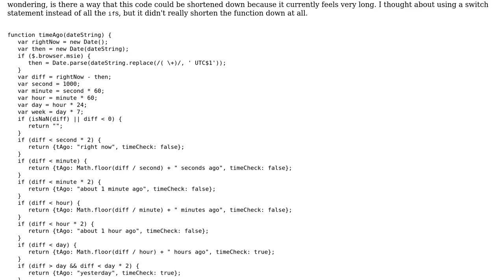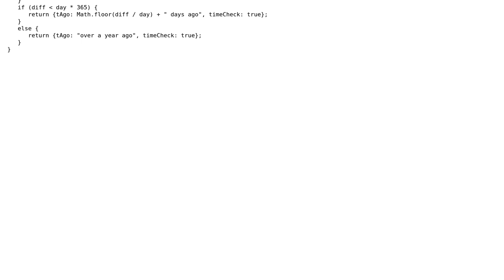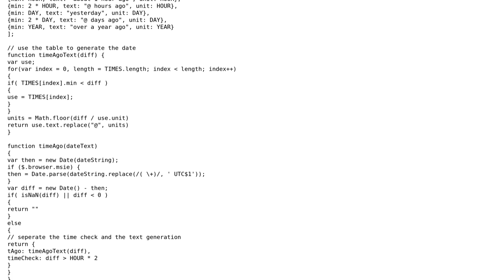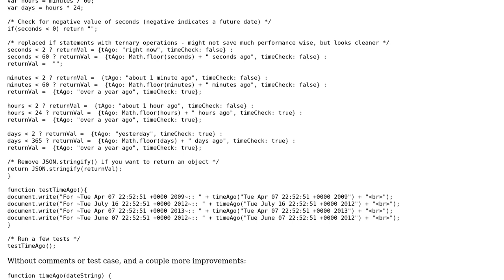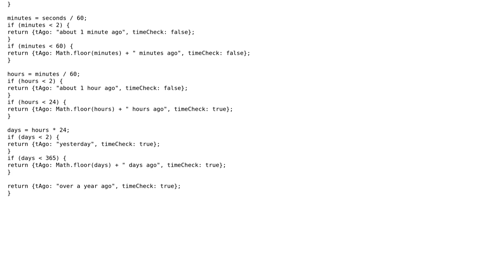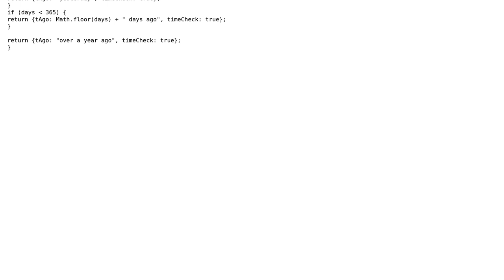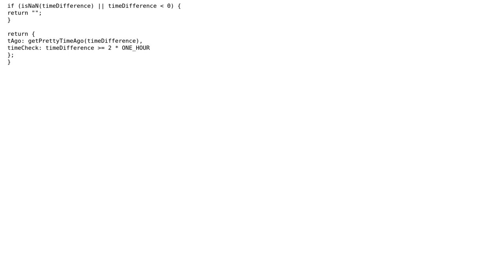Code Review: Shorten Time Return Function (4 Solutions!!)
Code Review: Shorten Time Return Function

With thanks & praise to God, and with thanks to the many people who have made this project possible! | Content (except music & images) licensed under CC BY-SA | Music | Images & others | With thanks to user Winston Ewert user jsanc623 user Brian Nickel user Bill Barry user ayyp and the Stack Exchange Network Trademarks are property of their respective owners. You are responsible for your own actions.